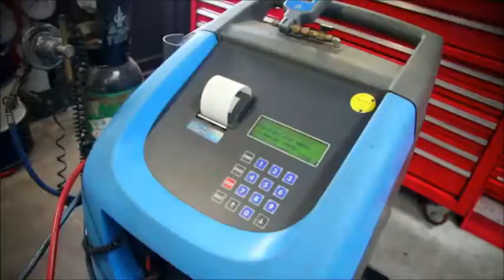Autocrew de Car Rage Emmen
Uw Bosch autobedrijf voor onderhoud met behoud van fabrieksgarantie.